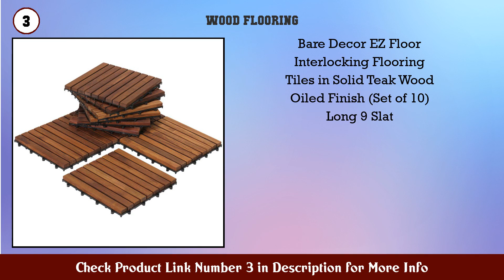Top 10 Wood Flooring to buy in USA 2021 | Price & Review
Best Wood Flooring to buy in U.S.A

Find the links below to buy these products:

1. Roberts 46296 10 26 Floor Install Kit Spacers Bloc...

2. Flooring Spacers Laminate Wood Flooring Tools Comp...

3. Bare Decor EZ Floor Interlocking Flooring Tiles in...

4. Sorbus Wood Grain Floor Mats Foam Interlocking Mat...

5. ZEXHOM Professional Laminate Wood Flooring Install...

6. Acacia Wood Flooring Tile Wooden Interlocking Floo...

7. Heavy Duty Pull bar for Vinyl Plank Flooring and L...

8. Bare Decor BARE WF2009 Solid Teak Wood Interlockin...

9. Flooring Spacers Laminate Wood Flooring Tools Comp...

10. IKEA Outdoor Deck and Patio Interlocking Flooring...

11. Wood Interlocking Floor Tiles Solid Teak Wood Floo...

12. VERSATEX Garage Floor 18 x 18 inch Square Plastic...

13. Sorbus Wood Grain Floor Mats Foam Interlocking Mat...

14. FloorPops FPF3758 Oak Interlocking Floor Tiles Gre...

15. Wood Flooring Installation Kit 43 Pcs Laminate Vin...

Content of this Video:
10 best products to buy Wood Flooring U.S.A

Top rated Wood Flooring in U.S.A